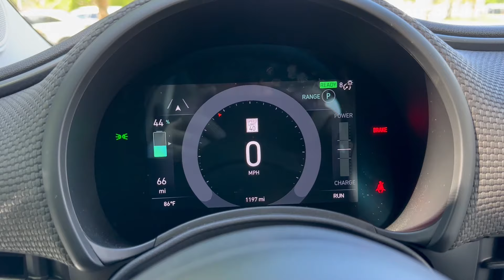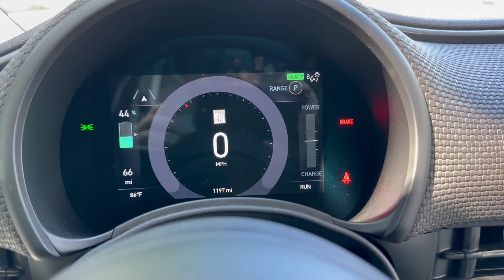FIAT 500e 2024 - Review con Germán Botero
Hoy en AutomundoTV,  Germán Botero desde los Estados Unidos nos trae la FIAT 500e 2024